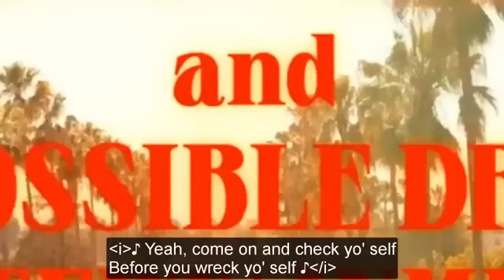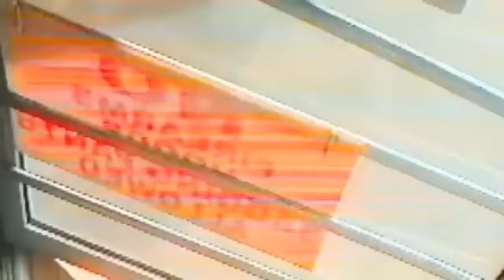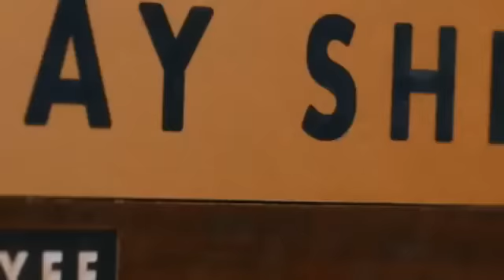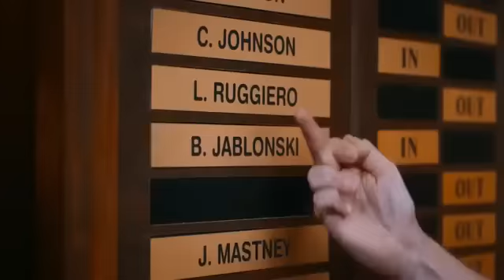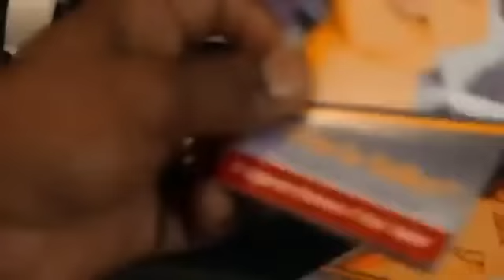Day shift Latest Action Movies 2022 -Criminal Action Movie Full Length English Subtitles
Movies!
Than you for watching this video. If you like our